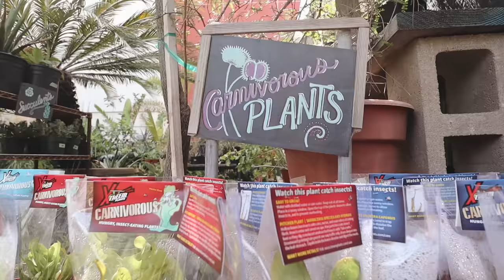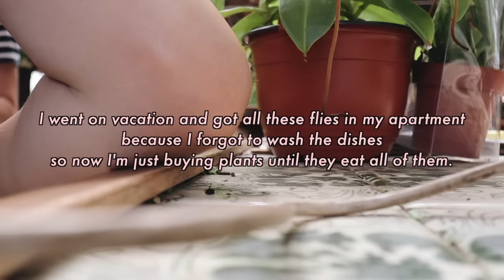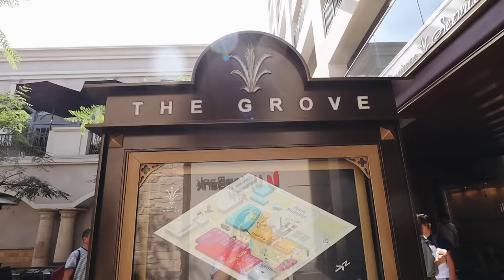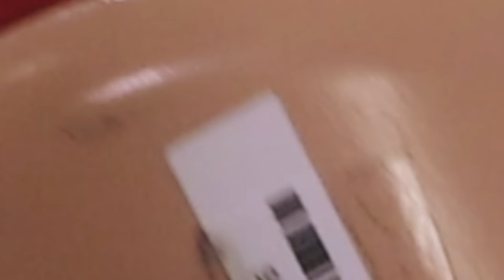taking myself on a date ♡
In this vlog I take myself on a date doing all my favorite geeky activities. Spend a day in my life as I shop for plants, attend an open house in Hollywood, cook a romantic dinner for myself, rant about love and being single and relationship pressure in your 20’s, and go to Mumford & Sons concert alone.

♫ MUSIC
mona lisa by dan and drum(smarturl.it/dananddrum,
balloons by joakim karud

➭ mic: rode videomic pro+
➭ vlog camera: canon powershot g7x mark ii